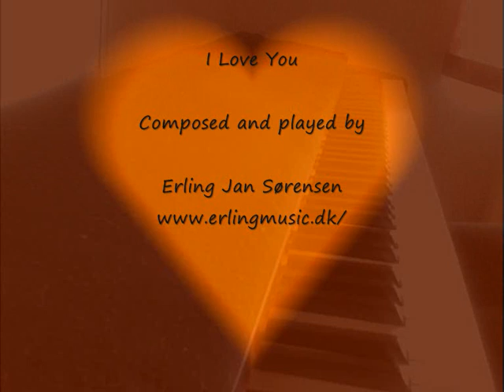I Love You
Composed and played by
Erling Jan Sørensen